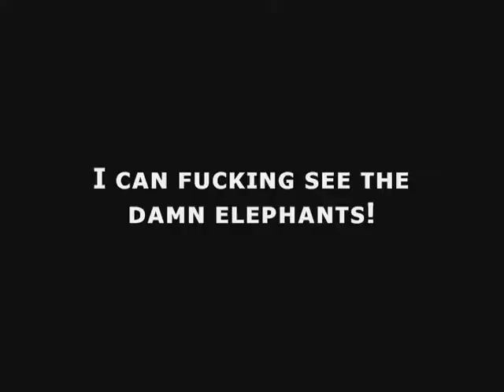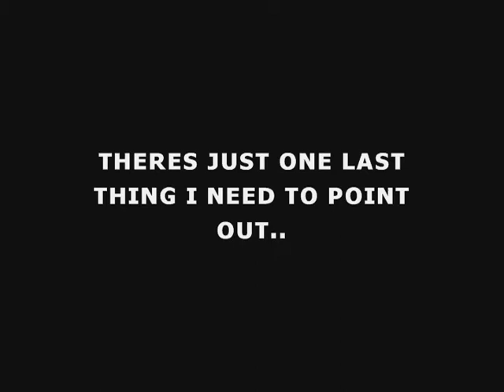Star Fox Stupidity 17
HAHAHAHA. blah